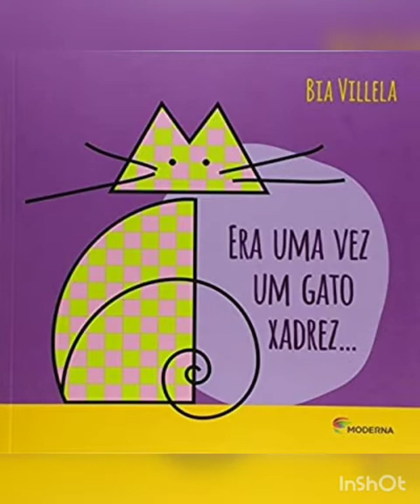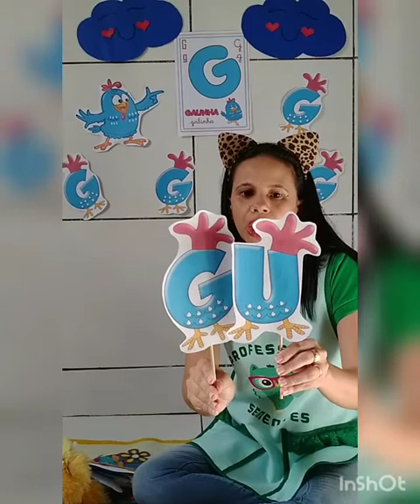Nível V - Consoante G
Consoante  G e sua família silábica